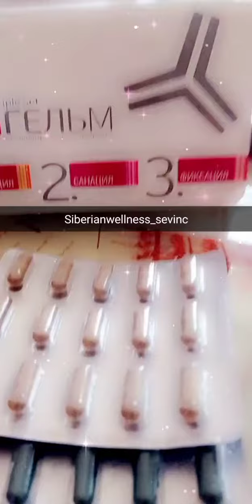Kefiyətili və bitki tərkibli məsularımız.